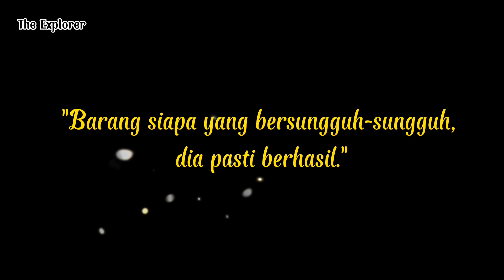LOMBA MEWARNAI 🖍️ARKHAN THE EXPLORER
Kali ini Arkhan ikut keseruan lomba mewarnai di Lippo Sidoarjo. Alhamdulillah juara..🤲😊

Mau tau jurus jitu biar jadi juara?
Yuk disimak videonya yah..

Semoga bermanfaat😊
Jazakallah khoir

motivation
motivational quotes
motivational interviewing
monday motivation
motivation synonym
intrinsic motivation
motivational quotes for work
motivation definition
extrinsic motivation
motivational speakers
motivation quotes
motivation antonym
motivation app
motivation and emotion psychology
motivation and emotion
motivation affirmations
motivation at work
motivation articles
a letter of motivation
amotivational syndrome
a motivational words
a motivational bible verse
a motivational song
a theory of motivation
motivation bible verse
motivation board
motivational books
motivation bible quotes
motivation bracelets
motivation beyonce
motivational backgrounds
best antidepressant for energy and motivation
black sherif motivation download mp3
bodybuilding motivation
best quotes for motivation
bible verses for motivation
business motivation
business motivation quotes
bible verses for school motivation
breakup motivation quotes
motivation clipart
motivation captions
motivation coach
motivation clothing
motivation chart
motivation cartoon
motivation cards
motivation check jrotc
crystals for motivation
cleaning motivation
concept of motivation
ct fletcher motivation
content theories of motivation
characteristics of motivation
center for motivation and change
cycas motivation
character motivation
contoh motivation letter
motivation definition psychology
motivation definition literature
motivation define
motivation drawing
motivation daily quotes
motivation definition in education
motivation decision model
motivation dictionary
define motivation
david goggins motivation
daily motivation
define intrinsic motivation
difference between intrinsic and extrinsic motivation
diet motivation quotes
daniel pink motivation
discipline vs motivation
diet motivation
daniel pink motivation theory
motivation example
motivation essay
motivation enhancing productivity at falcon propulsion
motivation exercise
motivation emotional intelligence
motivation examples for students
motivation examples in literature
motivation etymology
expectancy theory of motivation
equity theory of motivation
employee motivation
extrinsic motivation examples
erg theory of motivation
extrinsic and intrinsic motivation
exercise motivation quotes
educational quotes for students motivation
example of intrinsic motivation
motivation for kids